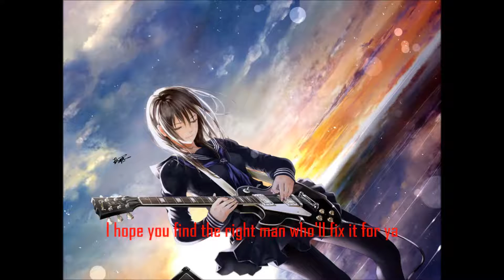[NIGHTCORE] Amy Winehouse - Valerie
Original by Amy Winehouse
Credits to the original maker of this song for the wonderful song i don't take any credits from the creator greatness all the credits goes to her and i do not own anything from it i'm just having fun editing some Nightcore songs. Hope you guys and gals enjoy it and leave a like if you do and subscribe to my channel that would be helpful for me to grow my youtube channel.if you guys have any request you can put it on the comment section and i will look up to it immediately.